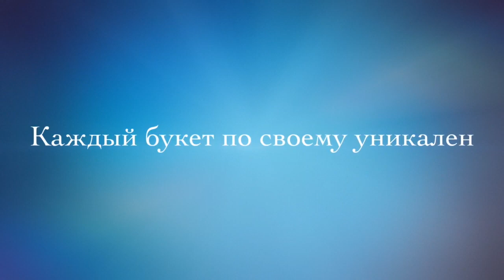Мои букеты/Мыльные букеты/Мыловарение